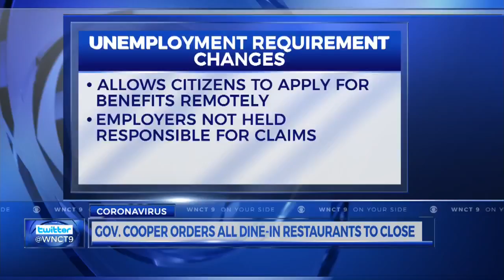Local restaurants react to Governor's order to close